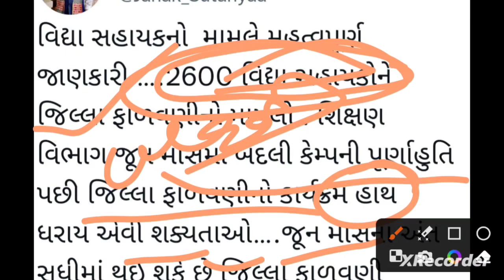વિદ્યા સહાયક ભરતી લેટેસ્ટ અપડેટ||વિદ્યા સહાયક ભરતી 2023||2600 ની શિક્ષક ભરતી 2023||Gyanzalak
વિદ્યા સહાયક
2600 વિદ્યા સહાયક ભરતી
ભરતી 2023 જાહેરાત
શિક્ષક ભરતી જાહેરાત
1થી 8 ભરતી જાહેરાત
vidhya sahayak bharti letest news
vidhya sahayak bharti today update